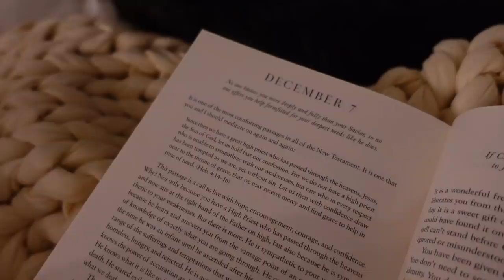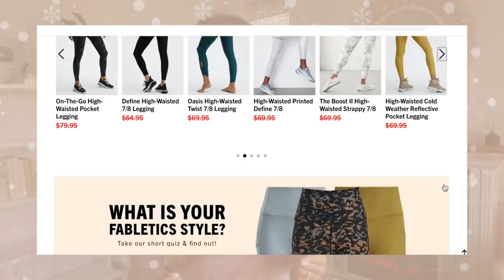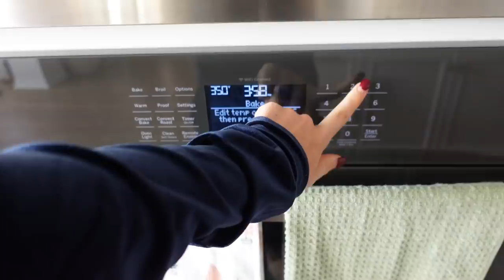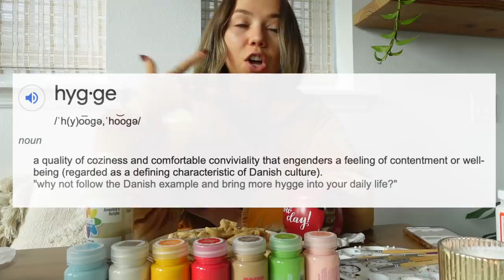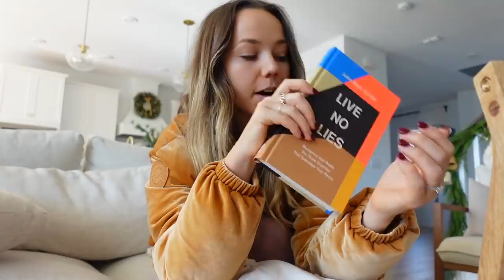DAY IN THE LIFE | winter activewear haul, DIY ornaments, & making soup!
+ Live No Lies book
+ Graphic tee for Brandon

TIMELINE OF THIS VIDEO:
0:00 - Intro
3:18 - Making soup
5:46 - Haul
9:39 - Iced coffee time
9:55 - DIY ornaments
15:45 - Bike ride & family dinner
17:30 - The next day
17:50 - Painting ornaments
22:26 - Chats & wrapping gifts